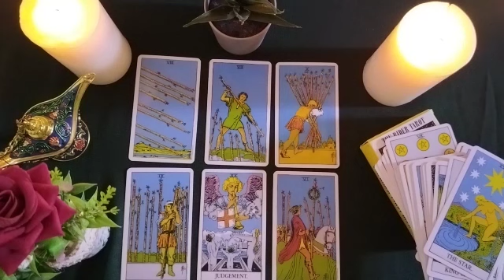ARIES🍂LISTEN TO YOUR MIND 💭♥️😱🔥NEW CONNECTION AND FROM THE PAST🦋